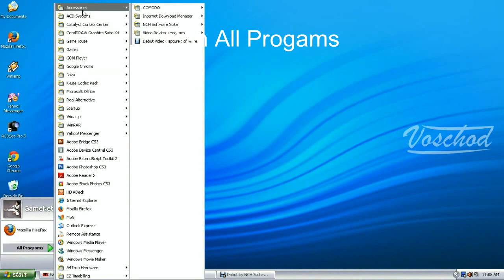Cara Periksa Keyboard Yang Rusak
Kadangkala kita tidak tahu jikalau salah satu tombol keyboard kita terselip atau rusak. Ini ada tips dari voschode.blogspot.com